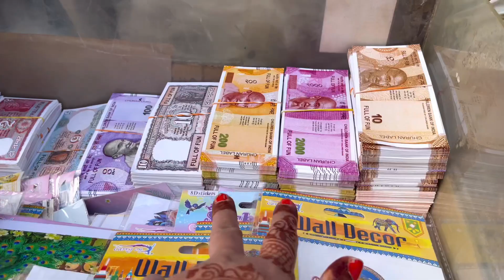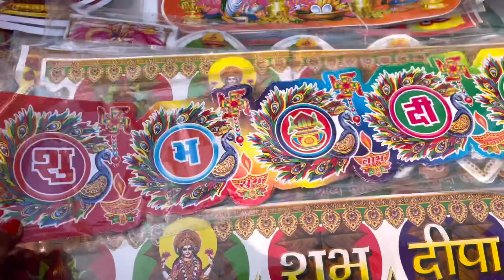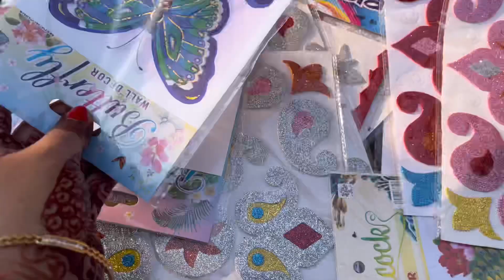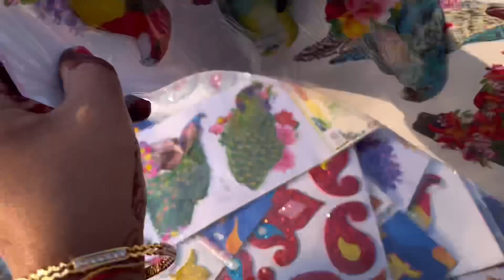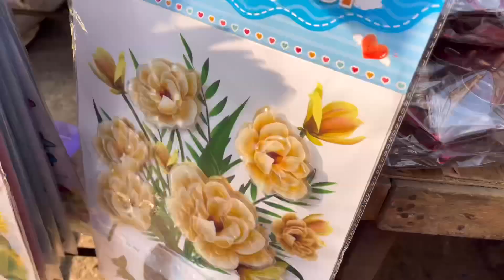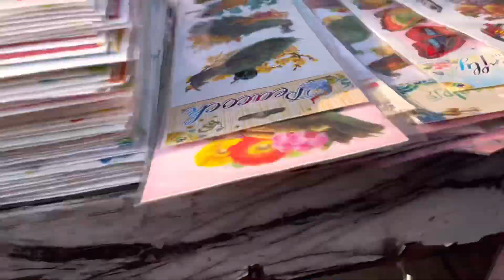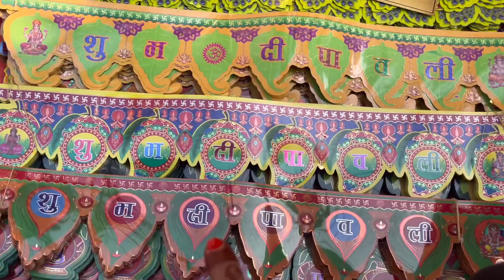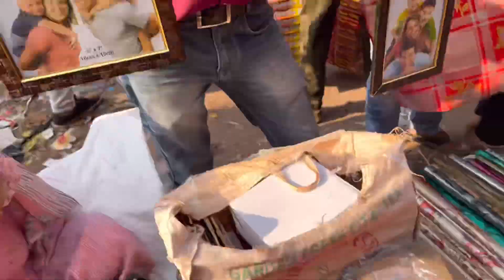Sadar Bazaar Patti market Diwali item#sadarbazarpatrimarket￼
Sadar Bazaar Patti market Diwali item#sadarbazarpatrimarket#sadarbazar#diwali#sadarbazaardiwaliitem

Dosto mane is video me aaap logo  ke sath sadar bazaar ki video share ki h is video jisme mane Diwali decorative items diye jhumar ladi door latkan shubh dipavali share ki h

I hope ki video pasand ayi hogi agar ayi h to like kardena aur channel par naye h to subscribe bhi zarur karna milte h next video me tab tak ke liye bye bye

About Sadar Bazaar
Dosto Sadar bazaar ek wholesale market h
Jha pe ki aapko wholesale rate par saman milte h zese 10₹ ka 1 pen to Sadar bazaar me 10₹ me 20 pen (approx) mil zayenge to Dosto itna sasta sab aapko mil raha h to ap kahi mat ghumo bas sardar bazaar ayi aur shopping karke le jao

दिवाली🪔आइटम सदर संडे पटरी मार्केट

Chandani Chock Kinaribazar Paratha Wali Gali#kinaribazar#chandnichwokkinaribazar#Parathawaligali

सदर बज़ार लहंगे गाउन की खान15000 का लहंगा 3500#sadarbazaar#sadrabazaar#sadarbazaargreenmarket

YOU CAN BUY THESE PRODUCTS

Phone cover
Deal of the day: CEDO Armour Oppo Reno 8 Pro 5G Defender Case | Rotating Ring Holder & Kickstand in-Built | Military Grade Armor | Bumper Back Cover for Oppo Reno 8 Pro 5G (Black)

Deal of the day: DIGITEK® (DTR-200MT) (18 CM) Portable & Flexible Mini Tripod with Mobile Holder & 360 Degree Ball Head, For Smart Phones, Compact Cameras, GoPro, Maximum Operating Height: 7.87 Inch, Maximum Load Upto: 1 kgs

Vegetable storage bag
ULUPI EXIM Set of 12 Fridge Storage Bags for Fruits & Vegetables with Zipper (Multi color, 9 X 13 Inches)

दोस्तों अगर आप अपने दुकान की video बनवाना चाहते हैं तो आप इस no पर contact करें